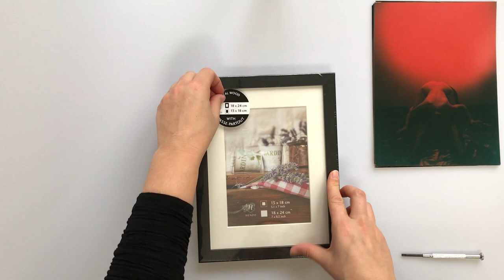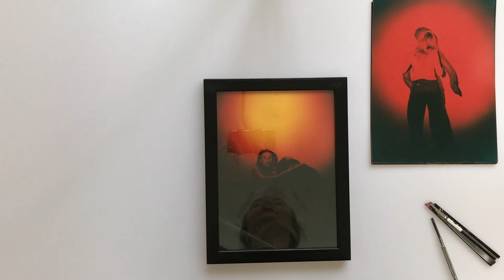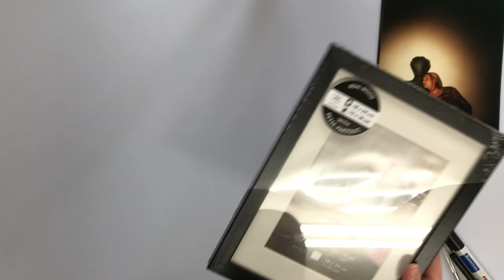Dr. Stress and me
Dokter Stress and Me
Demonstration video of the photo series
1997

2022
Each Tuesday and Thursday I make Confession Drawings LIVE.